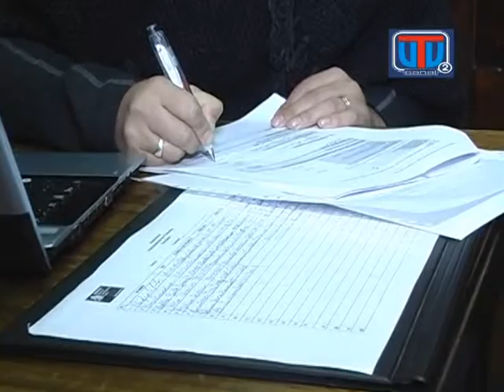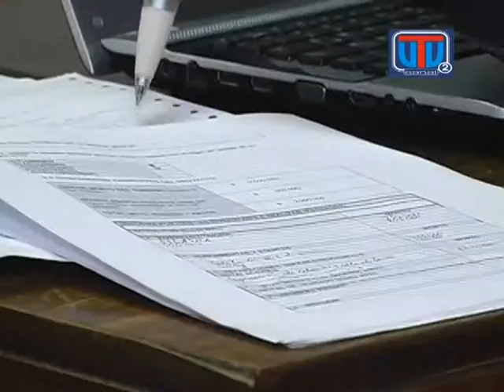Fondo Sercotec Ñuble Sectores Rurales